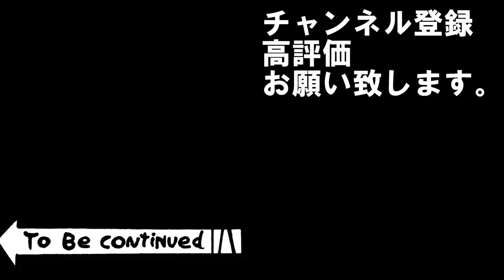#12【三国志14PK】🔥官渡の戦い 張繡賈詡